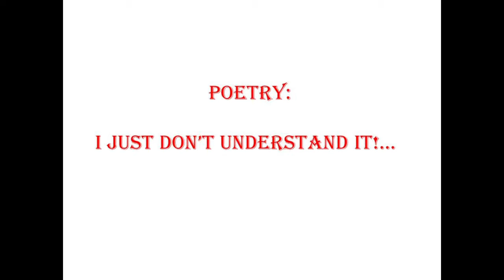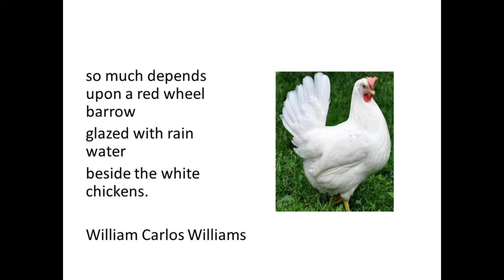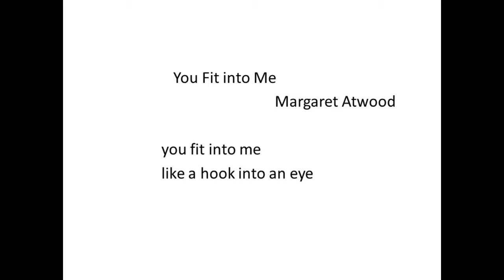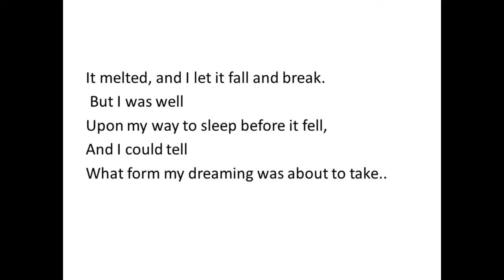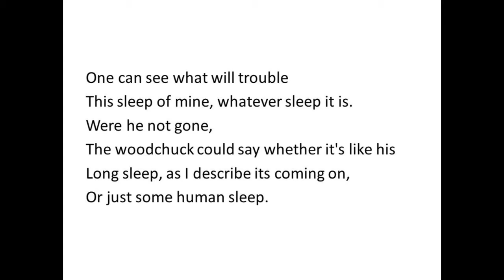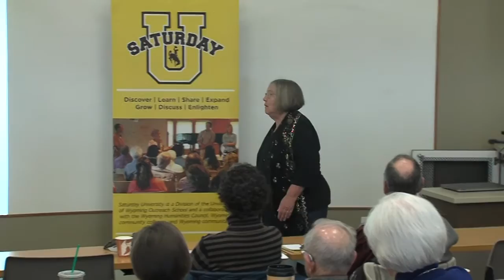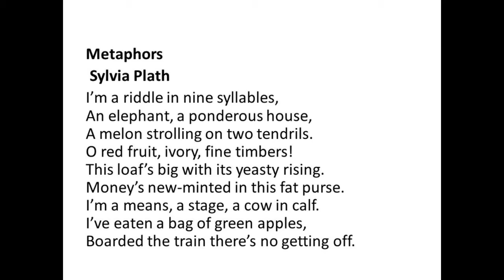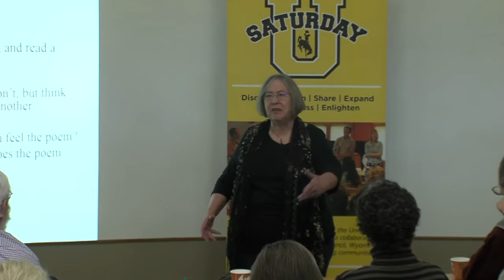Jane Elkington Wohl at Saturday U: What Makes Poetry Work?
Jane Elkington Wohl, faculty member and poet at Sheridan College, presented "What Makes Poetry Work?" during the Spring 2016 Saturday U.  The event took place at Whitney Academic Center, Sheridan College, in Sheridan, WY on February 6, 2016.

Many people find poetry confusing.  Usually readers can understand the meaning of a poem, but the elements that create the meaning sometimes escape them.  This presentation concentrates on “how” a poem means rather than “what” the poem means, through an exploration of sound, word choice, image, and figurative language.  We examine a number of different poems in the process of this exploration.

Tom O’Bedlam’s reading of “After Apple-Picking” by Robert Frost was played with permission by Tom O’Bedlam.  Tom O’Bedlam’s readings can be found at SpokenVerse

Saturday University is a collaborative program connecting popular University of Wyoming professors with Wyoming residents who have a desire to learn. The program was held at the Whitney Academic Center and is sponsored locally by Sheridan College.

Producer/Camera/Editor: Ali Grossman, UWTV
Graphics Support: Pamela Ten Eyck and Beverly Schroeder, UWTV